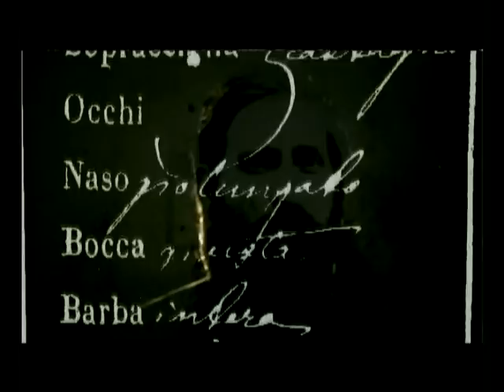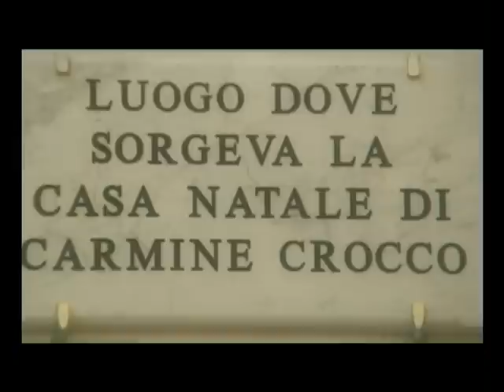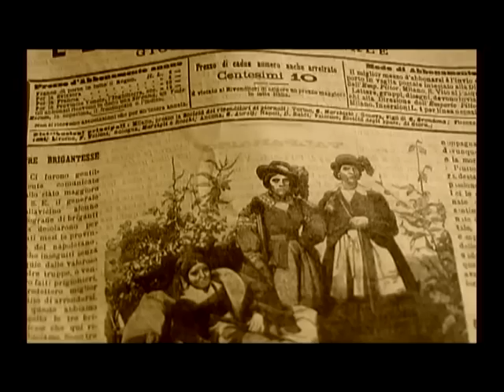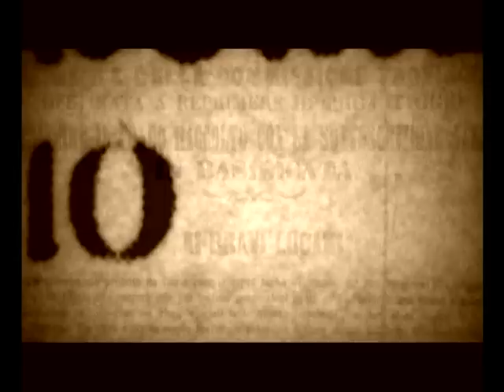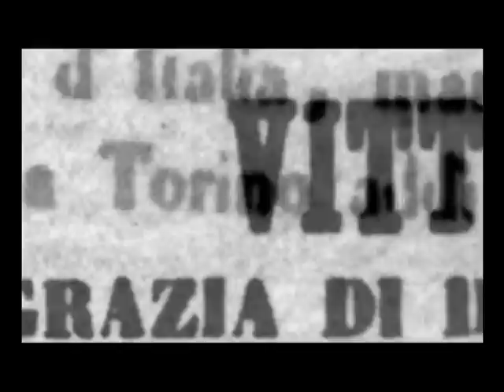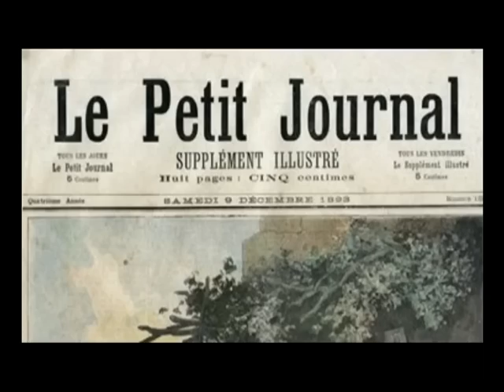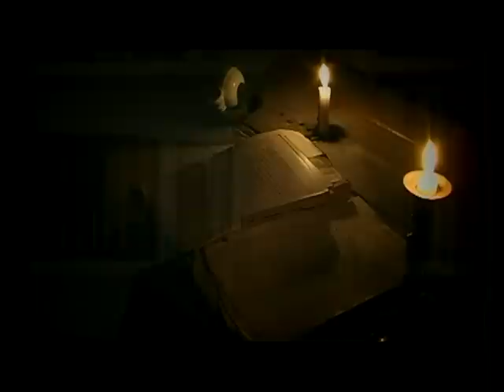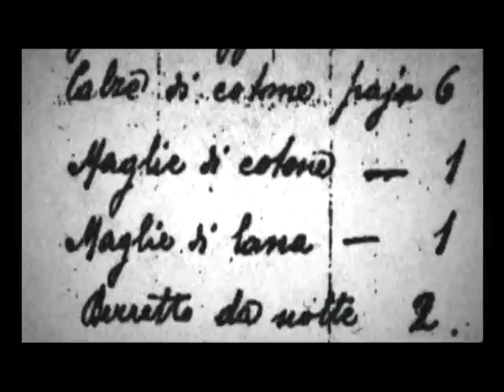Carmine Crocco, dei briganti il Generale - DOC COMPLETO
documentario indipendente del 2008, del sottoscritto Antonio Esposto, pugliese, e Massimo Lunardelli, piemontese, unitamente A Niccolò Bruna per il montaggio.
Guidati dalla biografia di Carmine Crocco, rivisitiamo le vicende del brigantaggio meridionale postunitario.
Interviste agli studiosi Nigro, Romano, Proto e Conte.
Accompagnati dai pastori di Rapolla (Pz) andiamo alla ricerca, sul Vulture, dei nascondigli dei briganti.